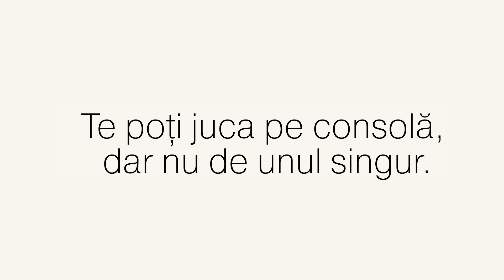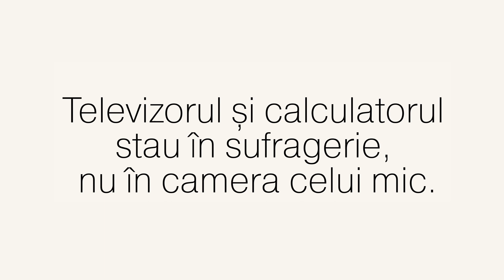3 – 6 ani: educație digitală pentru copilul meu | Orange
Ce tip de tehnologie e potrivită pentru copilul meu?
Internetul e mare și doar o parte din informațiile pe care le găzduiește sunt adecvate vârstei copilului tău.
Conținutul online la care copilul tău aflat între 3 și 6 ani are acces ar trebui să fie ales în funcție de vârstă – așa cum vei afla din filmuleț.